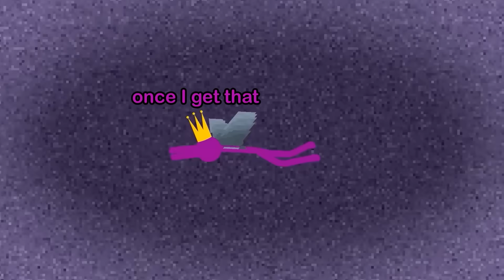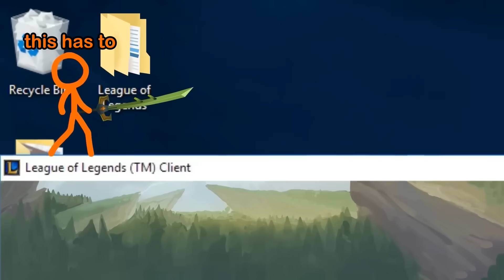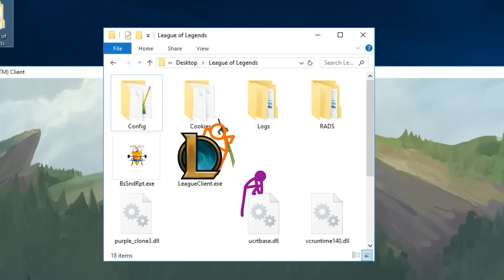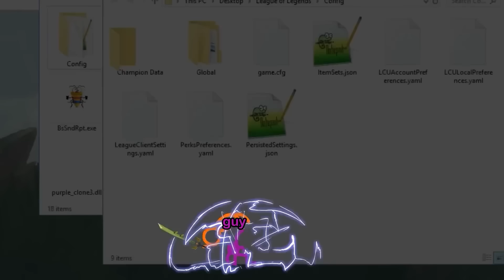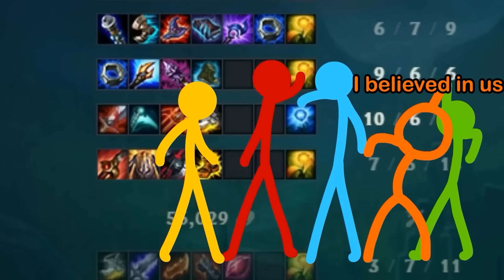I voiced over Alan Becker's Animation vs. League of Legends (official)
It's like the original episode but with voices.

Alan Becker: @alanbecker

inspired by Animation vs. League of Legends (official)